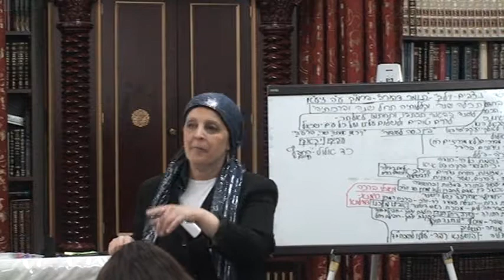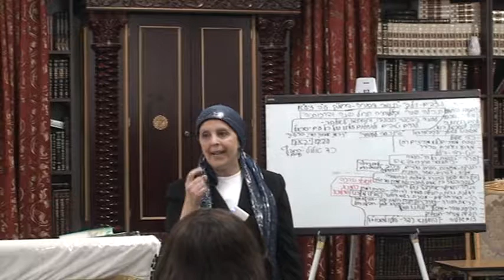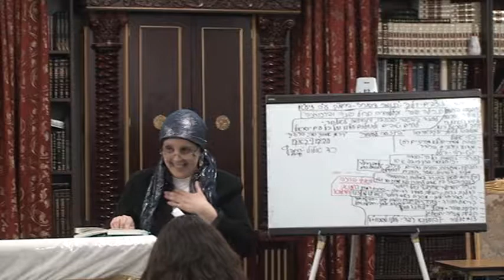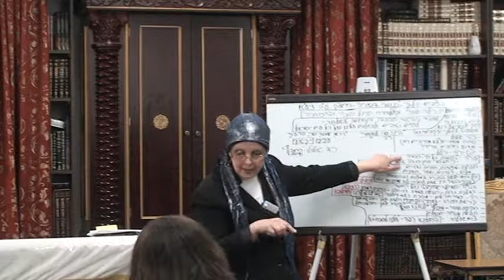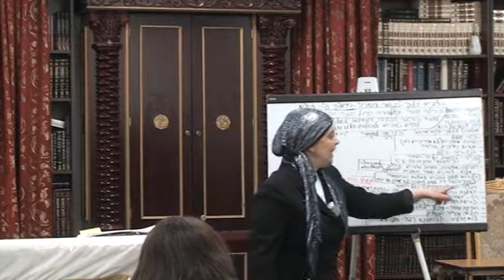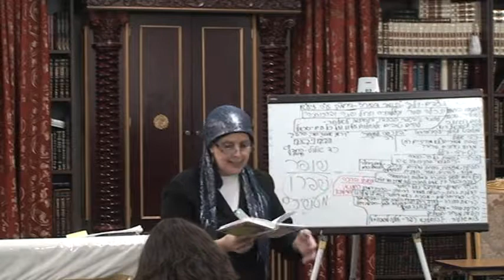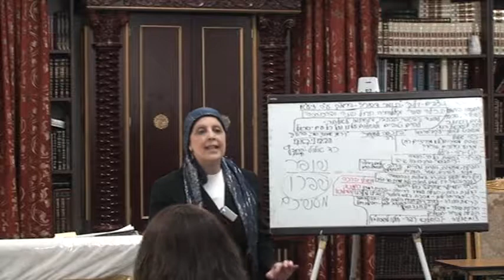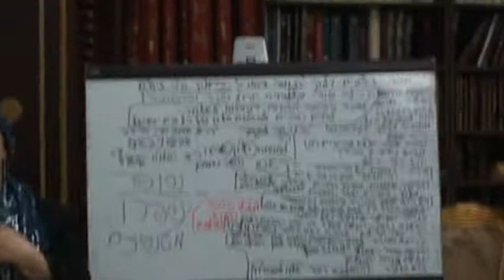Rabbanit Iris Parshat NetzavimVayelechTDEng